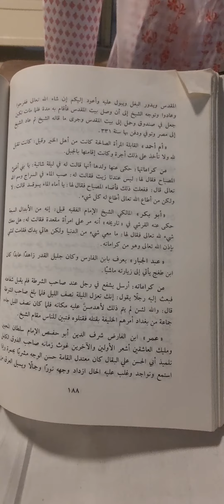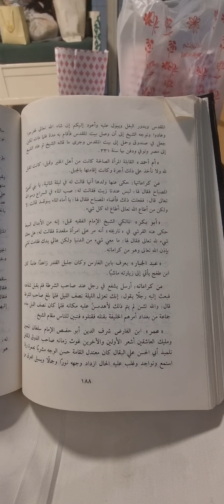(سيرة المالكي)كان من الأبدال السبعة+عبدالجبار+إبن الفارض(كتاب الطبقات)تأليف(الطعمي)تعليق (الحجازي)